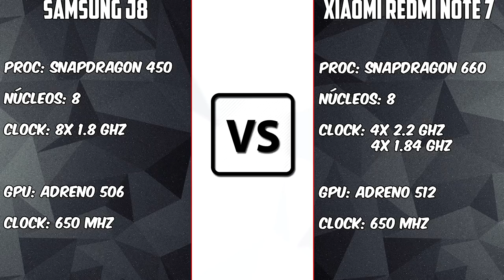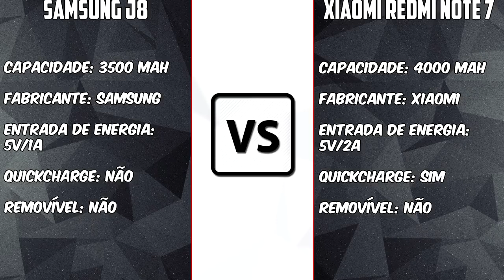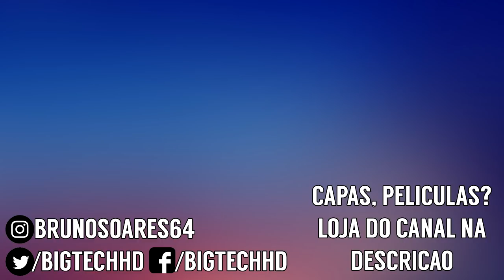Xiaomi Redmi Note 7 VS Samsung Galaxy J8 | Brasil vs China | Não deu pro brasil de novo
Samsung J8: